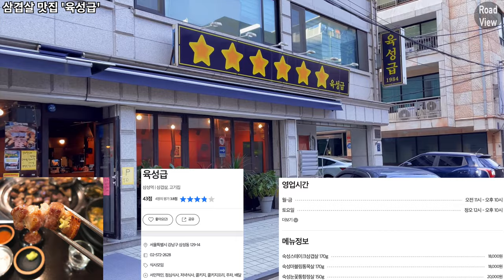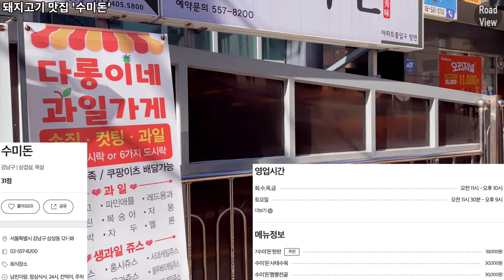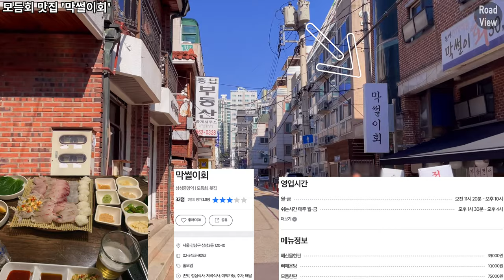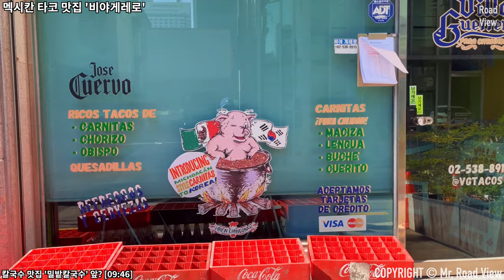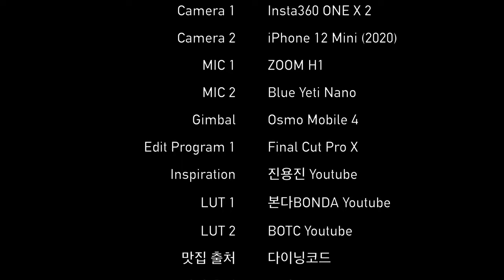(재업로드) 선정릉 근처 삼성동 맛집🍜 6곳 투어! | iPhone 12 Mini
촬영 일자 : 2022년 10월 12일 수요일 오전 10시 10분

안녕하세요. 오늘은 선정릉 근처에 있는 삼성동 맛집 6곳을 둘러봤습니다.
최초 완성본에서 4K 60fps 화질이 나오지 않아 부득이하게 재업로드했습니다!
특히, 요즘 핫한 타코 맛집 '비야게레로'가 포함되어 있으니 영상 끝까지 확인 부탁드리겠습니다!

Time Stamp.

00:00 오늘의 로드뷰 경로 소개
00:03 삼성로95길
01:10 테헤란로79길
01:18 삼겹살 맛집 '육성급'
01:28 테헤란로79길
02:38 삼성로99길
03:34 테헤란로77길
05:16 삼성로103길
05:39 초콜릿 맛집 '하스초콜릿아뜰리에'
05:44 삼성로103길
06:44 돼지고기 맛집 '수미돈'
06:53 봉은사로78길
07:06 모듬회 맛집 '막썰이회'
07:15 봉은사로78길
09:07 멕시칸 타코 맛집 '비야게레로'
09:29 봉은사로78길
09:46 칼국수 맛집 '밀밭칼국수'
09:58 봉은사로78길
10:26 봉은사로
10:40 Credits

* 카메라 : Insta360 One X 2, iPhone 12 Mini (2020)
* 마이크 : Zoom H1, Blue Yeti Nano
* 편집 프로그램 : Final Cut Pro X
* 짐벌 : Osmo Mobile 4

(Re-uploaded) Seonjeongneung Samseong-dong 6 Eateries Introduction | iPhone 12 Mini | OM4 | 4K 60fps

Hello. Today, I'll look around 6 restaurants in Samseong-dong near Seonjeongneung.
4K 60fps quality didn't come out in the 1st finished version,
so I inevitably re-uploaded video!
In particular, 'Villa Guerrero', a hot taco restaurant these days, is included,
so please check it until the end of the video!

Time Stamp.

00:00 Today's Road View Route Introduction
00:03 Samseong-ro 95-gil
01:10 Teheran-ro 79-gil
01:18 Pork Belly restaurant '6 Star'
01:28 Teheran-ro 79-gil
02:38 Samseong-ro 99-gil
03:34 Teheran-ro 77-gil
05:16 Samseong-ro 103-gil
05:39 Chocolate restaurant 'Haas Chocolate Atelier'
05:44 Samseong-ro 103-gil
06:44 Pork Belly restaurant 'Sumidon'
06:53 Bongeunsa-ro 78-gil
07:06 Assorted sashimi restaurant 'Makseoli sashimi'
07:15 Bongeunsa-ro 78-gil
09:07 Mexican Taco Restaurant 'Villa Guerrero'
09:29 Bongeunsa-ro 78-gil
09:46 Kalguksu restaurant 'Wheat field Kalguksu'
09:58 Bongeunsa-ro 78-gil
10:26 Bongeunsa Temple
10:40 Credits

* Camera : Insta360 One X 2, iPhone 12 Mini (2020)
* MIC : Zoom H1, Blue Yeti Nano
* Edit Program : Final Cut Pro X
* Gimbal : Osmo Mobile 4